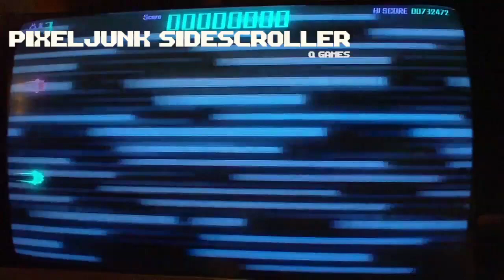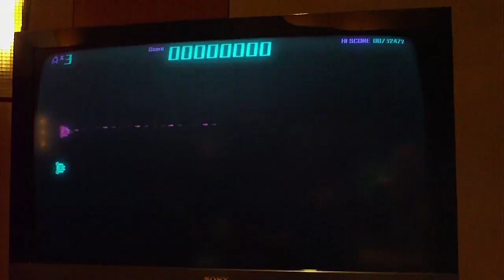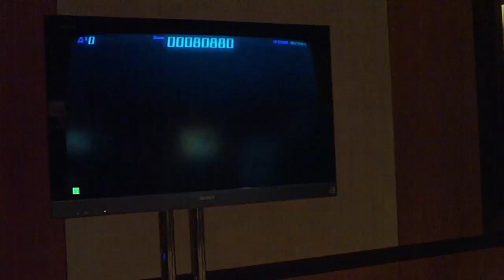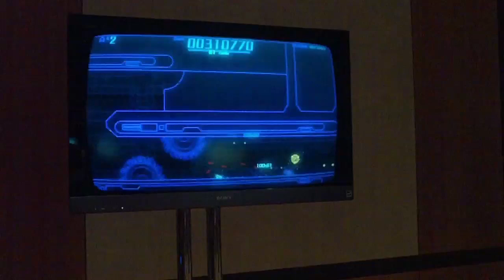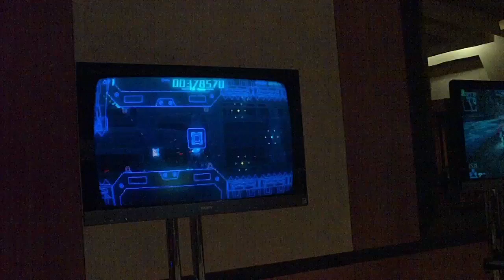PixelJunk Sidescroller - PAX Prime Offscreen Footage